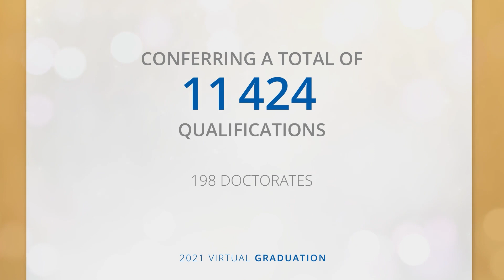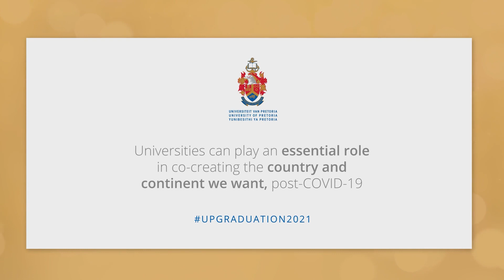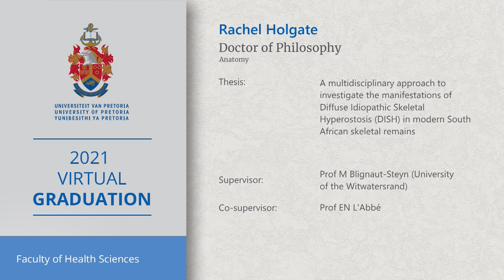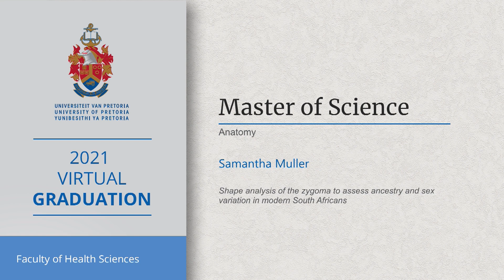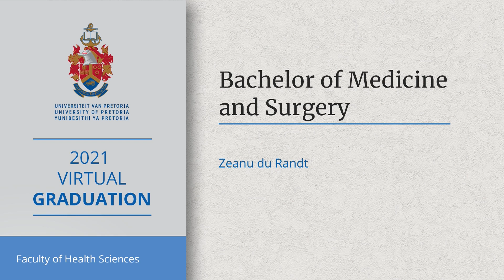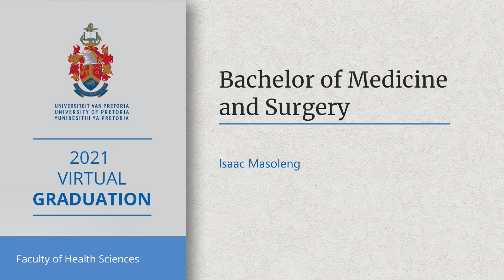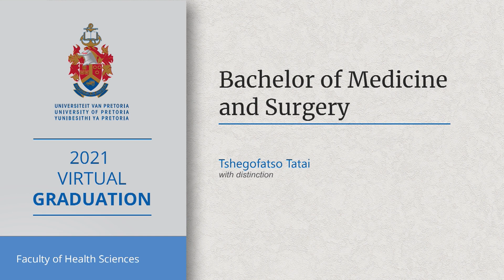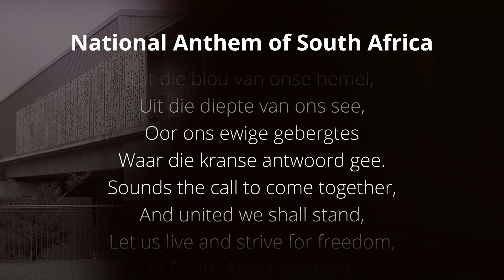UP 2021 Virtual Graduation - Part 7 Faculty of Health Sciences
16 April 2021 | 15:00
PART 7
All postgraduate fields of study, Excluding: Honours
Undergraduate, Only: MBChB